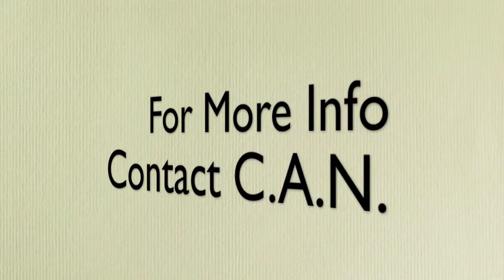Sound Ordinance Commercial: Public Edition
Save yourself from sleeplessness. Enforce stricter sound ordinances to prevent this from happening.